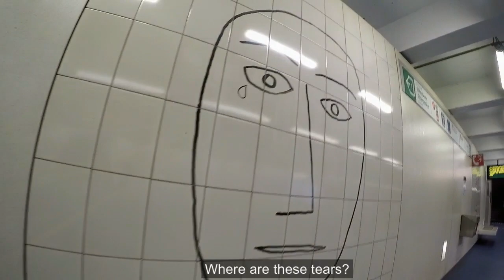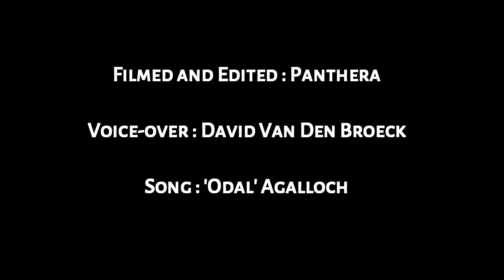BRUSSELS : THE CITY AWAKENS (english subtitles)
BRUSSELS : THE CITY AWAKENS with english subtitles